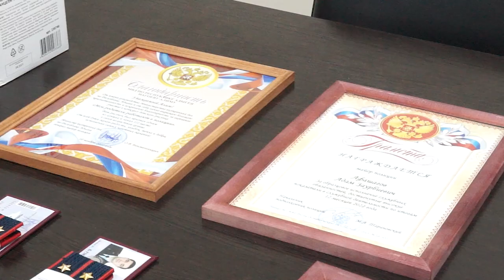ЭФИР 20-01-2023 г